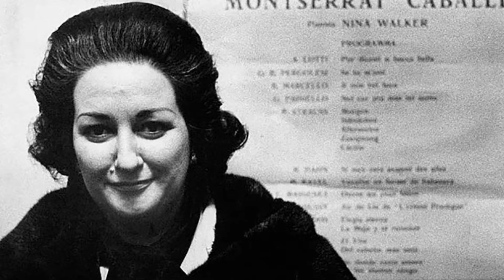Встретила того САМОГО и сказала НЕТ История Монтсеррат Кабалье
Монтсеррат Кабалье
Сегодня её имя известно всему миру, а когда-то она была бедная каталонская швея, подрабатывающая продавщицей, но смогла вырваться из липкого плена беспросветной нищеты и стать звездой мирового масштаба...